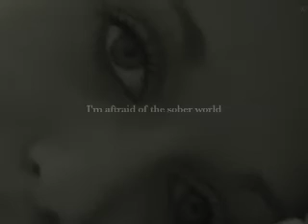1000pianos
another sketch from a film called 15questions